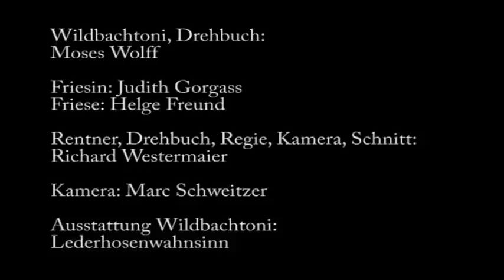Wildbachtoni. Verfahren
Wenn sich Friesen verfahren, dann aber richtig.